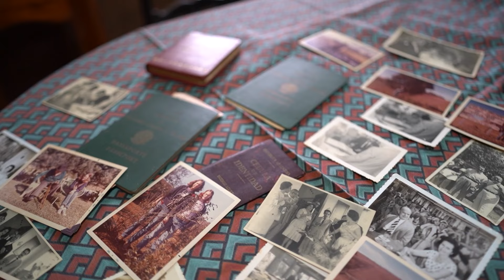Chamada Vale Agrícola (21/09)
CHAMADA VALE AGRÍCOLA | Invenções e mais invenções! O Vale Agrícola desta semana vai mostrar o trabalho de um agricultor mecânico Gaúcho, que transforma sucatas em itens no mínimo curiosos. O fundador de uma das revistas mais famosas do mundo, piloto de avião na primeira Guerra Mundial, que está enterrado em uma pequena cidade catarinense que leva  agro no nome. Epagri lança Nova variedade de alface. E a oma Goede está de volta ensinando o prato mais famoso da família: pato recheado com nhoque de batata doce.